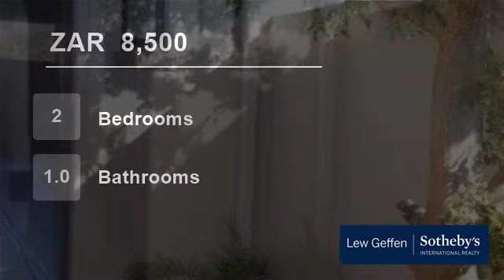2 Bedroom Townhouse For Rent in Tokai, Cape Town, Western Cape, South Africa for ZAR 8500 per month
Accommodation:
2 bedrooms, 1 bathroom, open plan kitchen to lounge area
Lounge opening to a private patio.
Available: immediately
Price:  R8500